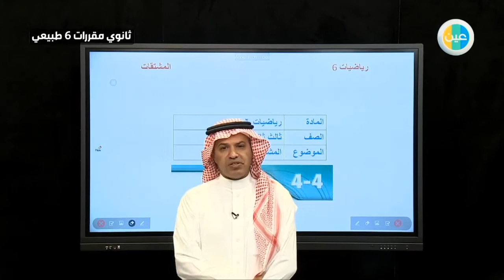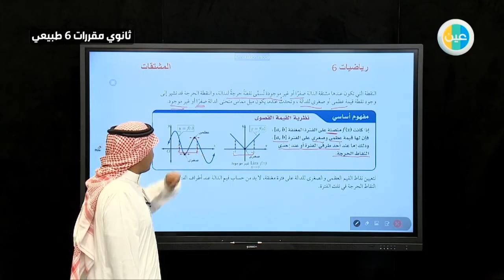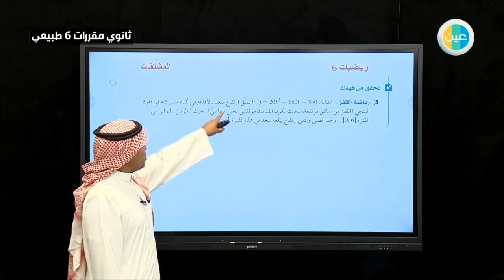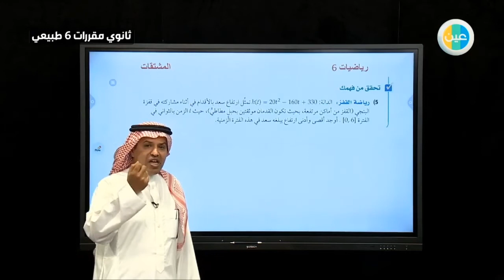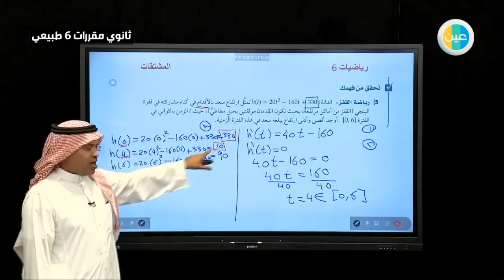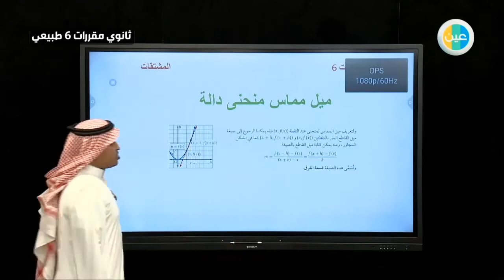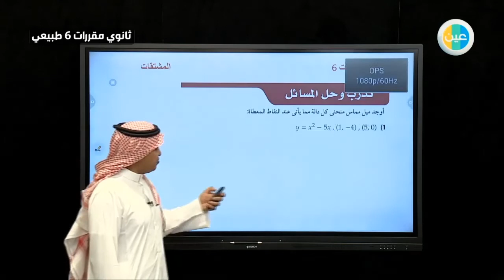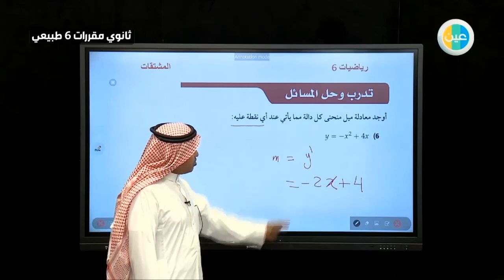دروس عين - المشتقات – الرياضيات 6 – مقررات ثالث ثانوي طبيعي